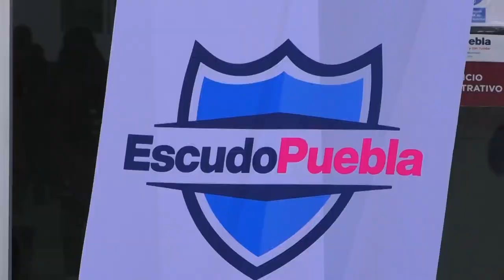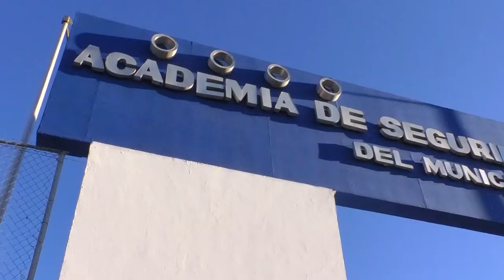🔴 Habrá capacitación continua para forjar policías honestos y competentes en el municipio de Puebla.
🔴 Para tener policías capaces de cuidar a la ciudadanía de forma integra, honesta y competente, el Gobierno del Municipio de Puebla, capacitará de forma permanente a los cadetes de la Academia de Formación y Profesionalización Policial.